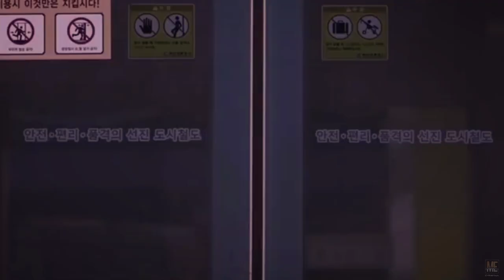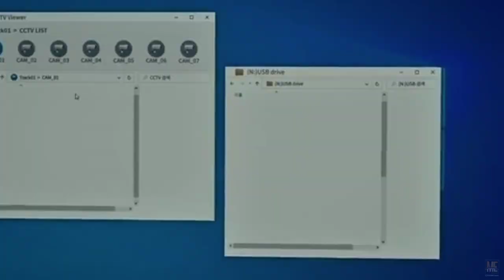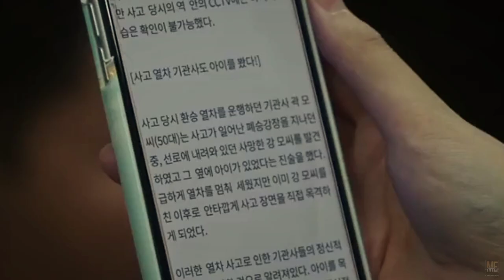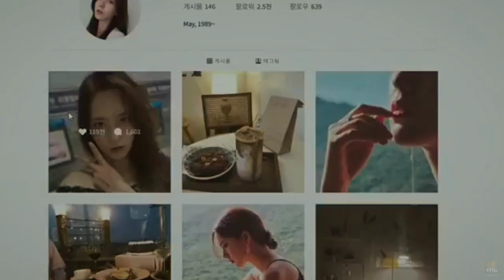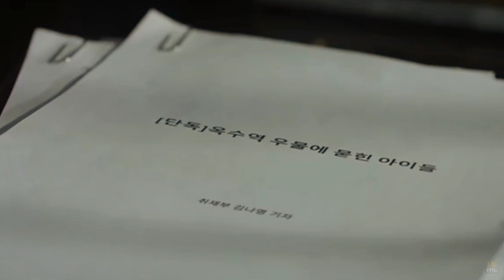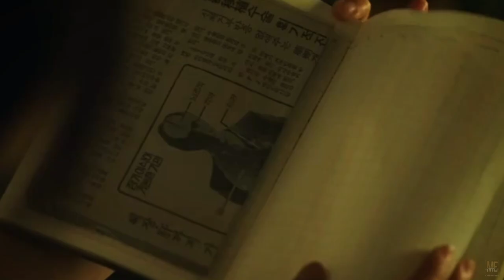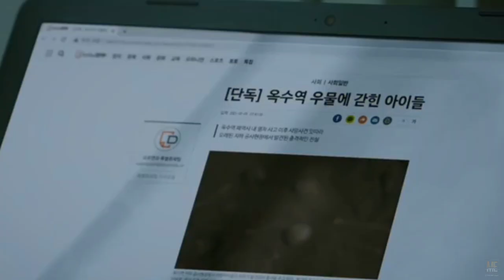The Ghost Station (2022) | Movie Explained in English